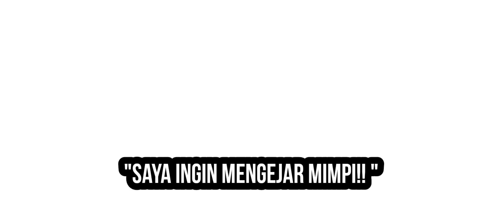Stop Merendahkan Sekolah Swasta!!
Catatan sang pembuat video :

Semua sosmed punya 2 sisi
sisi buruk dan baik
namun disini kita kritik sisi buruknya
karena yang baik untuk apa di kritik xD

ambil saja hikmahnya
sengaja saya selipkan gurauan biar ga tegang

Mari ikuti Trend yang baik di tiktok!!

Btw
Saya hanya aktif di 2 medsos selain YouTube

Gudangwaifuchannel

Insha Allah saya akan balas pesan di waktu senggang:'
soalnya saya jarang buka medsos:"

Title: All About the Riff

Genre: Classic Rock/ Hard Rock/ Metal

BPM: 180